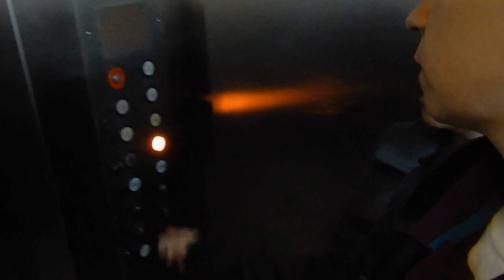EPISODE # 26 OMG DENTIST NEEDS TO PULL ALL MY TEETH????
FIRST SEASON

SORRY WE TOOK SO LONG TO POST SOME OF OUR  LAST BLOGS, BUT WE HAD A FAMILY EMERGENCY.  WE WILL EXPLAIN IN THE NEXT BLOGS!!!

FIRST SEASON

IF YOU ARE STILL READING